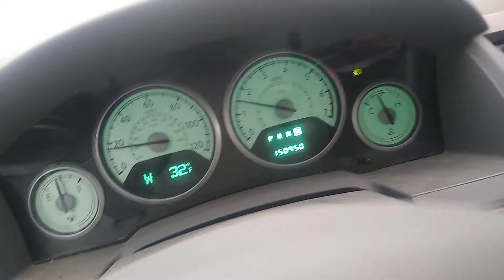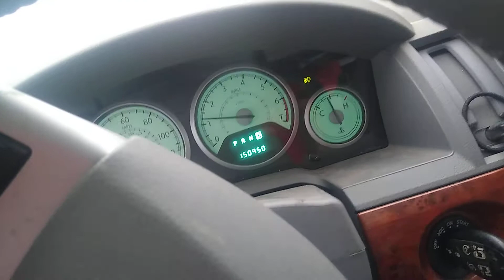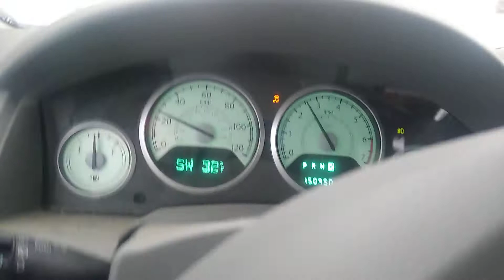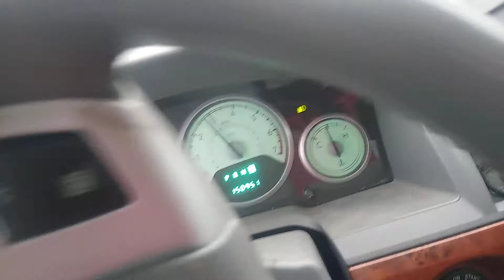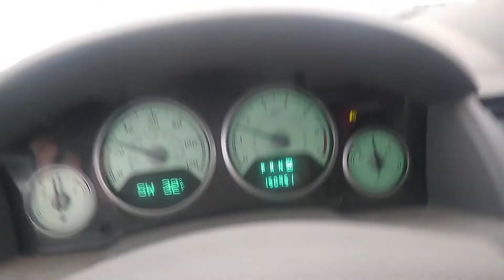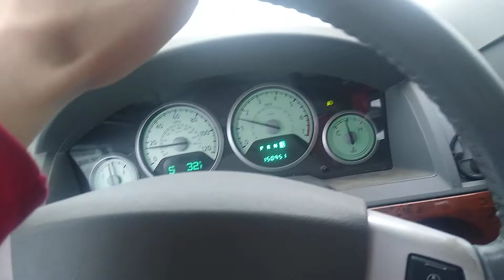snow drive 2008 Chrysler Town and country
2008 Chrysler Town and country in the snow